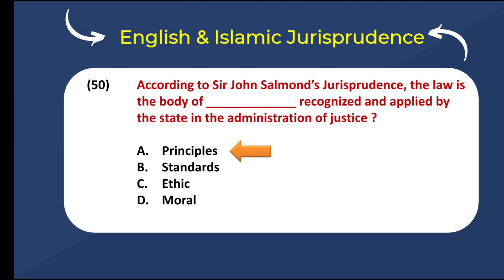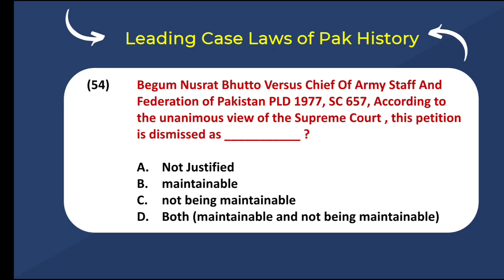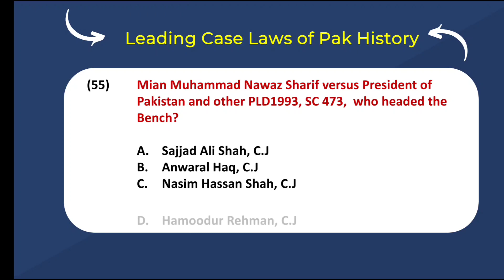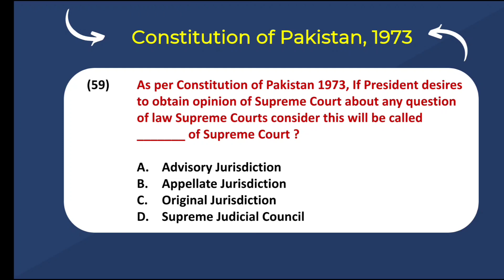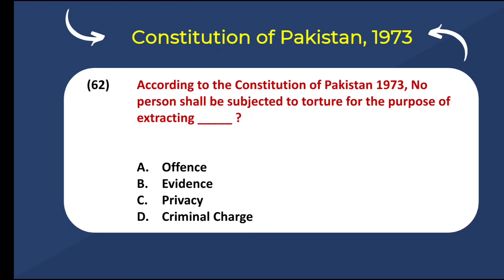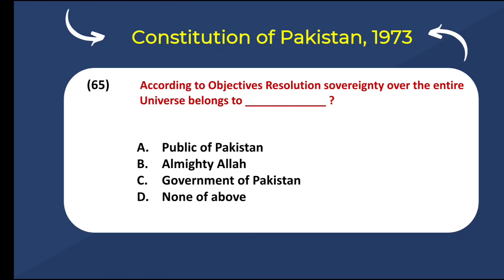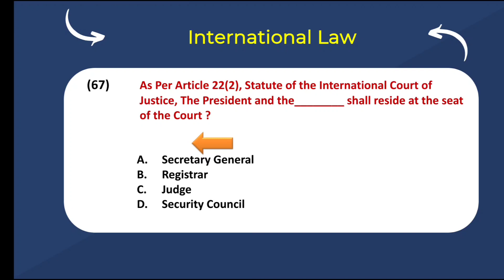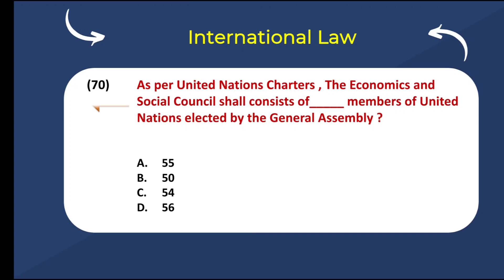𝐥𝐞𝐚𝐝𝐢𝐧𝐠 𝐜𝐚𝐬𝐞 𝐥𝐚𝐰𝐬 𝐢𝐧 𝐥𝐚𝐰 𝐠𝐚𝐭 𝐭𝐞𝐬𝐭 / 𝐜𝐨𝐧𝐬𝐭𝐢𝐭𝐮𝐭𝐢𝐨𝐧 𝐨𝐟 𝐩𝐚𝐤 / 𝐢𝐧𝐭𝐞𝐫𝐧𝐚𝐭𝐢𝐨𝐧𝐚𝐥 𝐥𝐚𝐰 𝐢𝐧 𝐥𝐚𝐰 𝐠𝐚𝐭 𝐭𝐞𝐬𝐭 / 𝟐𝟎𝟐𝟑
𝐥𝐞𝐚𝐝𝐢𝐧𝐠 𝐜𝐚𝐬𝐞 𝐥𝐚𝐰𝐬 𝐢𝐧 𝐥𝐚𝐰 𝐠𝐚𝐭 𝐭𝐞𝐬𝐭  ?
𝐜𝐨𝐧𝐬𝐭𝐢𝐭𝐮𝐭𝐢𝐨𝐧 𝐨𝐟 𝐩𝐚𝐤istan ?
𝐢𝐧𝐭𝐞𝐫𝐧𝐚𝐭𝐢𝐨𝐧𝐚𝐥 𝐥𝐚𝐰 𝐢𝐧 𝐥𝐚𝐰 𝐠𝐚𝐭 𝐭𝐞𝐬𝐭 ?

Law gat constitution of Pakistan 1973
Law session
Law gat lecture by sir umar